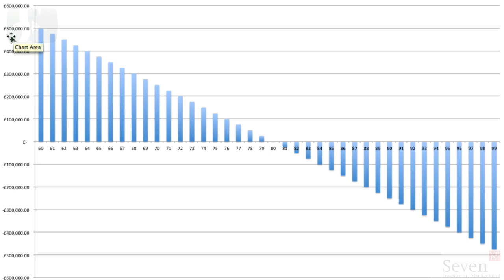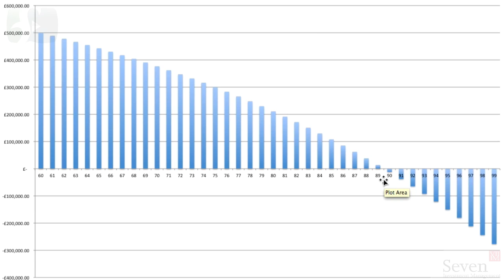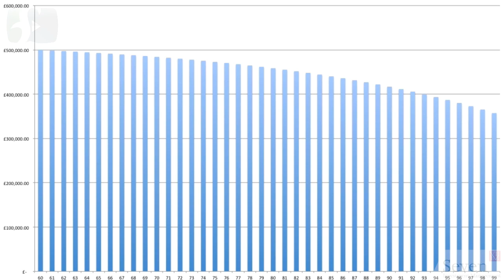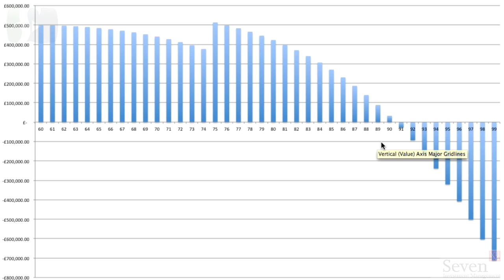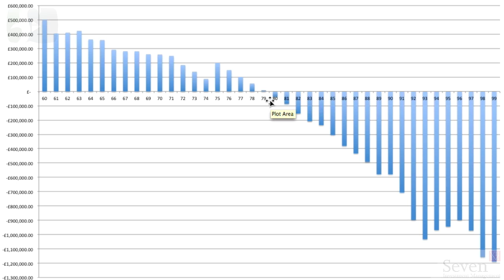Safe Withdrawal Rate explained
How much money do you need for the rest of your life? When you begin drawing from the money you have invested to supplement your income, you need to make sure that the amount you withdraw each year is not so much that, over time, the pot of money depletes to nothing. The Safe Withdrawal Rate or SWR is the rate of withdrawal which ensures you will never run out of money. In the past, some have said that this magic figure is 4% of the starting value of the portfolio, but real life has shown this to be too simplistic. In this video (which, at 7:50 is longer than most of my videos) I explain what the SWR is and what I believe is the best way of dealing with it.